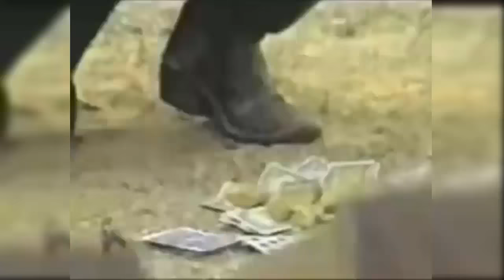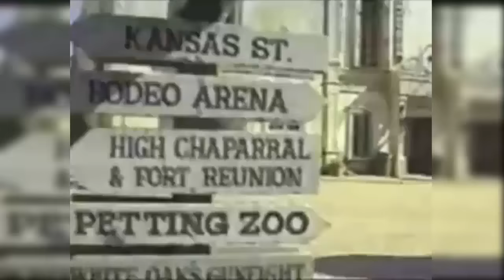Bronco - Oro (Video Official)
Music video by Bronco performing Oro. (C) 2017 Sony Music Entertainment México, S.A. de C.V.